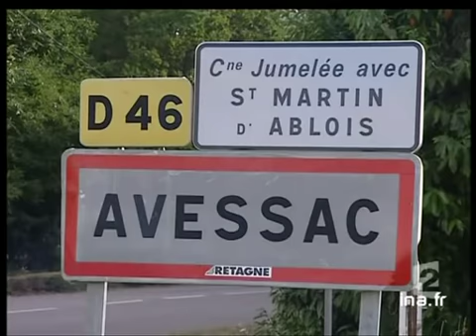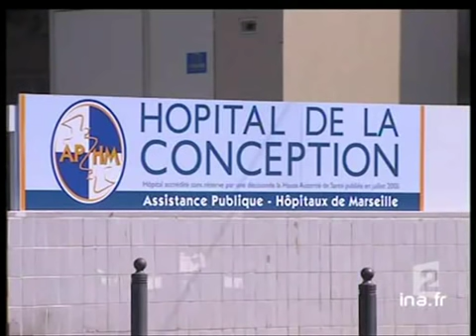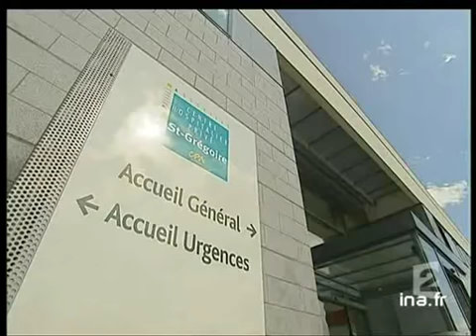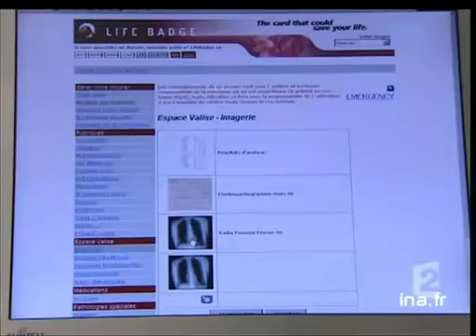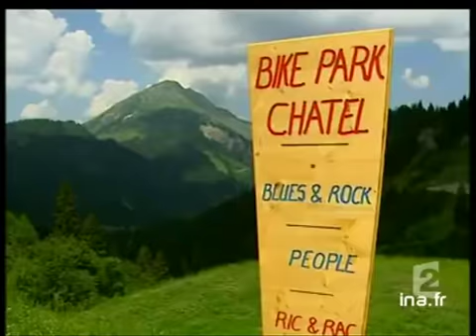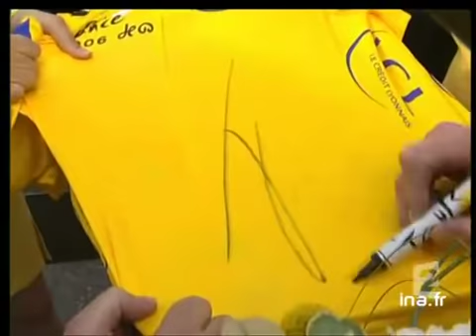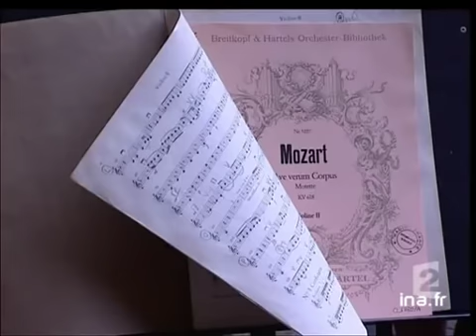20h du 23 Juillet 2006 - Bras de fer au Liban | Archive INA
23 juillet 2006
présenté par Françoise Laborde

Une solution diplomatique est recherchée au Liban, bien qu'Israël annonce une crise longue.